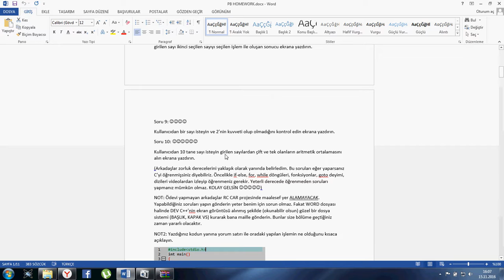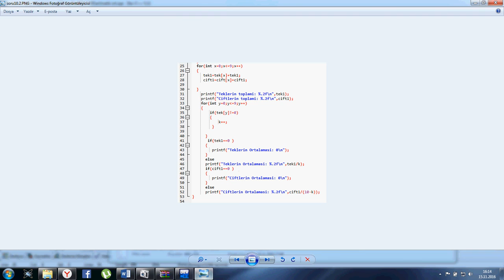Dev C - Aritmetik Ortalama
Dev C - Ortalama